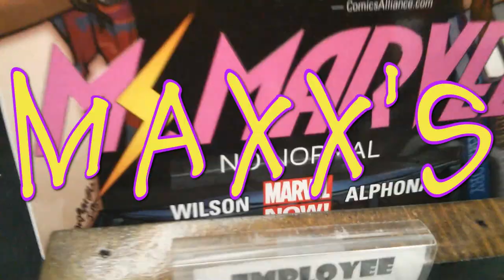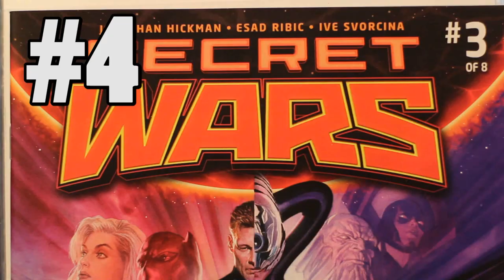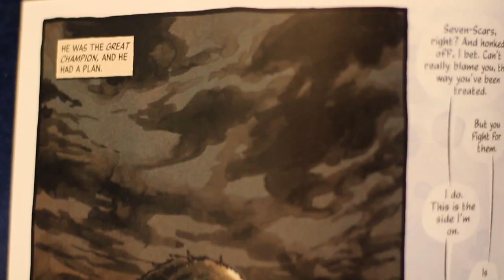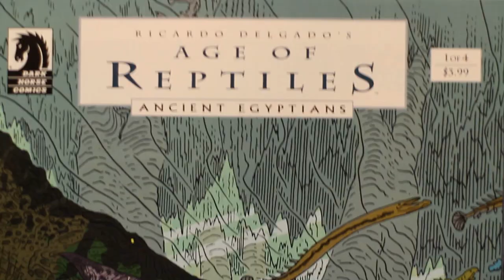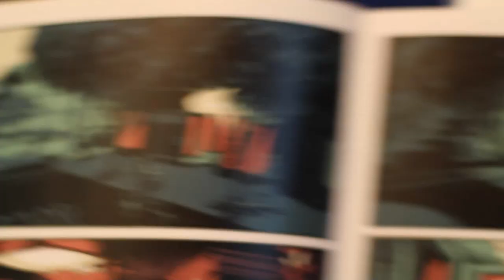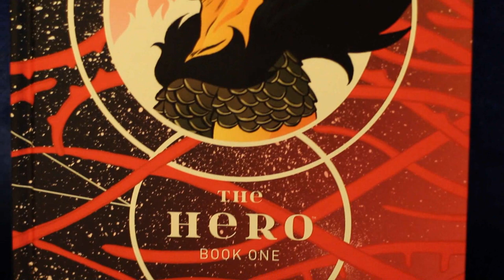Nonplayer , Age of Reptiles: Ancient Egyptians, Secret Wars, Airboy, the Hero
Bringing you discussions of all the new exciting books in comicdom.

Maxx & Foxi discuss their Top 5 new single issues this week, and then one of the coolest new graphic novel releases for the week.  All A+ stuff, a great week to be a fan of comics!

Books featured in this episode:

Image Comics : Nonplayer #2
Marvel Comics : Secret Wars #3
Image Comics : the Autumnlands #6
Dark Horse Comics : Age of Reptiles: Ancient Egyptians #1
Image Comics : Airboy #1
Dark Horse Comics : the Hero: Book One